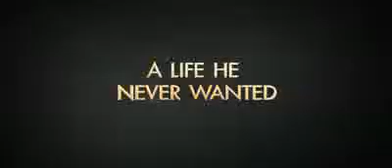Karate Kid 2010 (trailer)